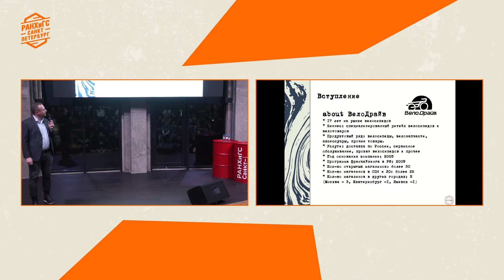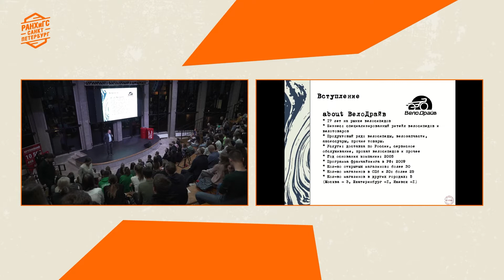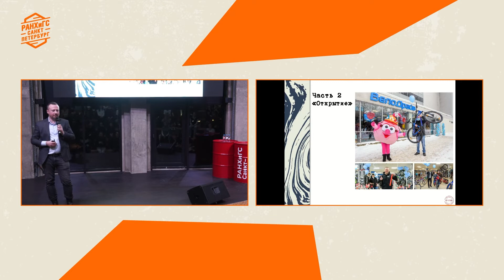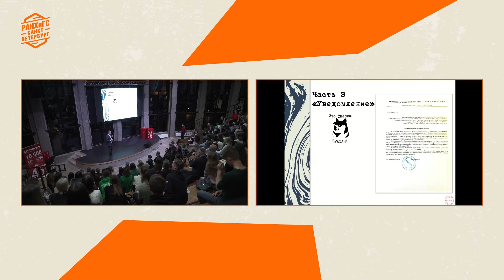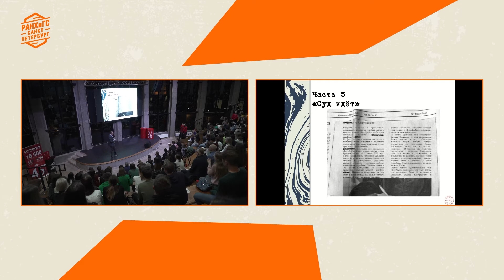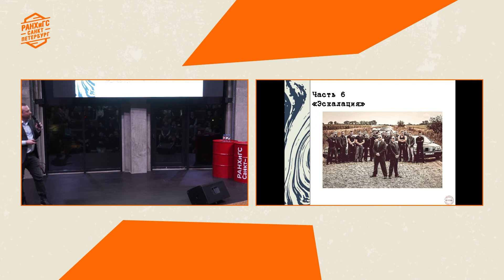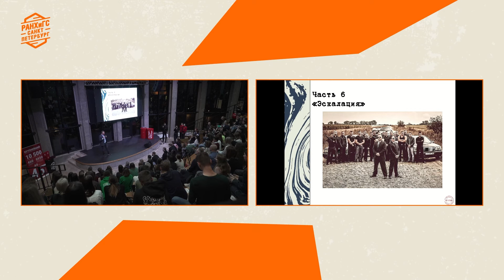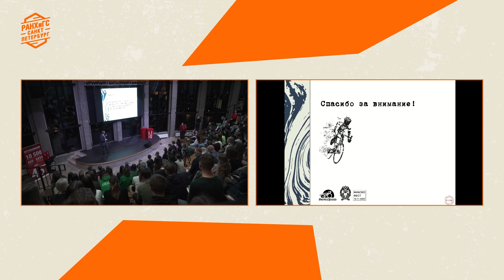Кирилл Остапенко: Велосипедный кризис. Как спасти свой бизнес?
За 30 лет с бизнесом может случиться многое, однако такое произошло впервые...Кирилл Остапенко рассказал, как оборонялся в магазине «Велодрайв Академическая» несколько месяцев от арендодателей.